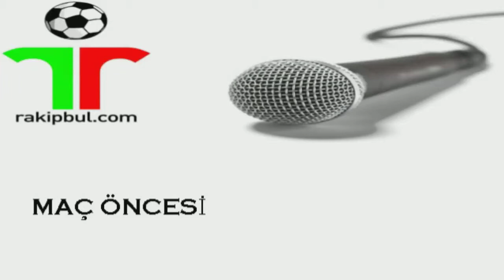Real Parça Pisss 7'li röportajlar